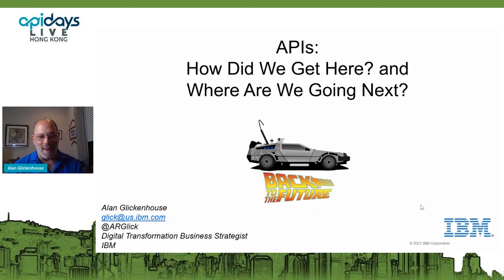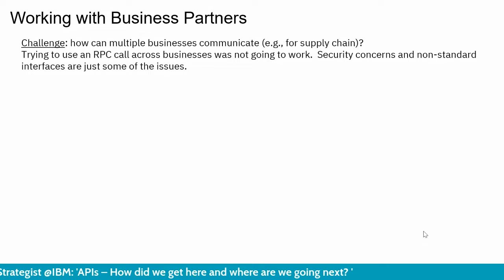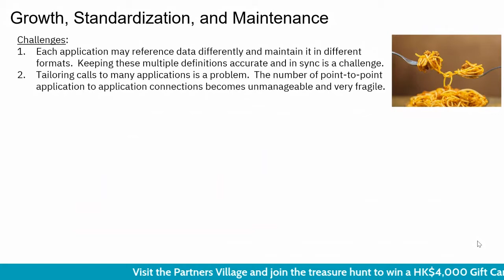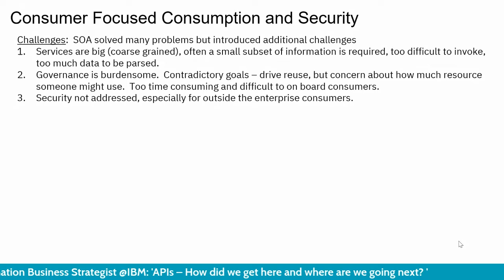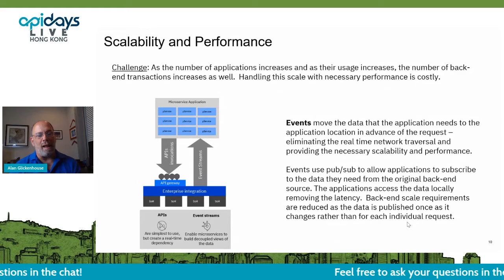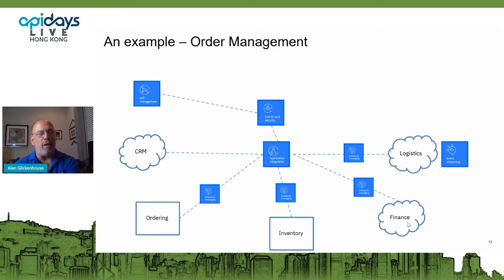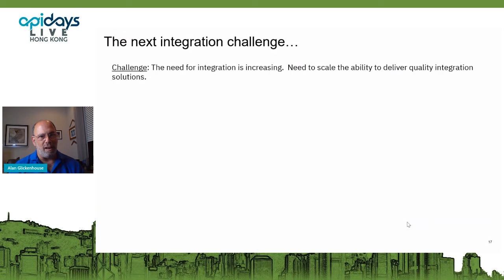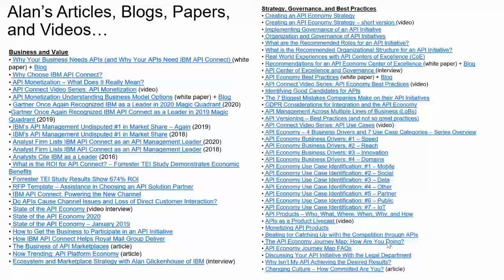Apidays LIVE Hong Kong 2021 - APIs – How did we get here and where are we going next?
APIs – How did we get here and where are we going next?
Alan Glickenhouse, Digital Transformation Business Strategist at IBM